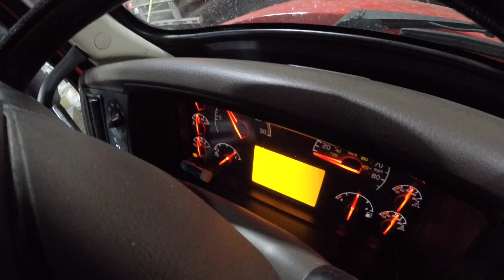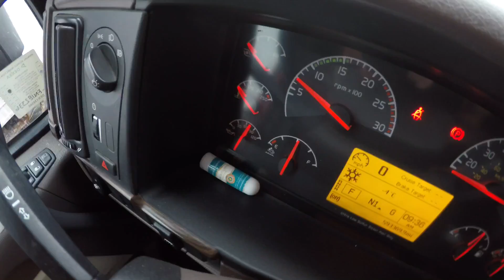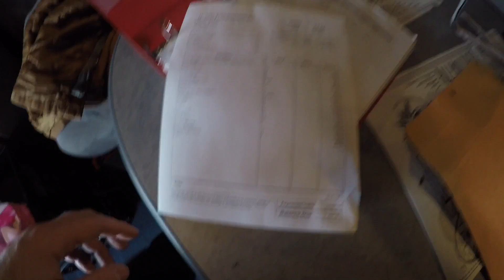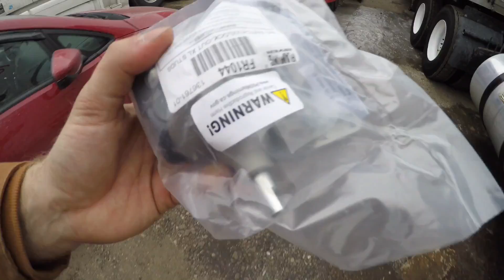Попал на 7000$